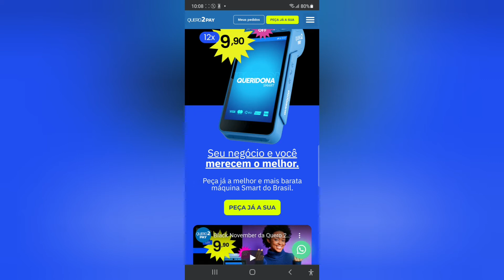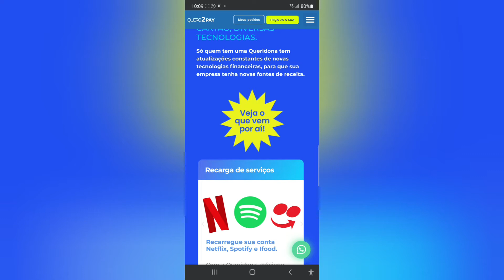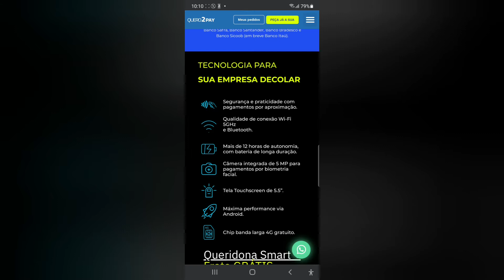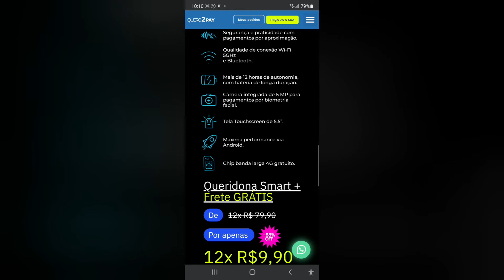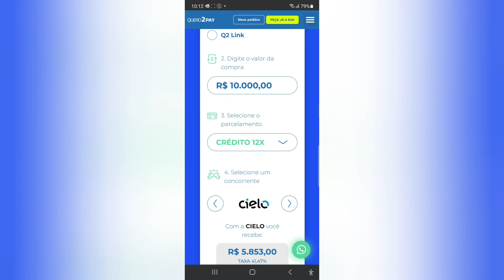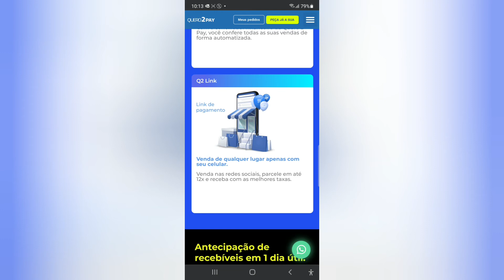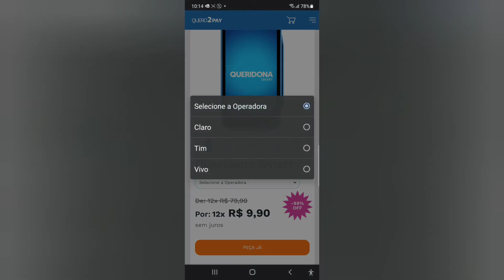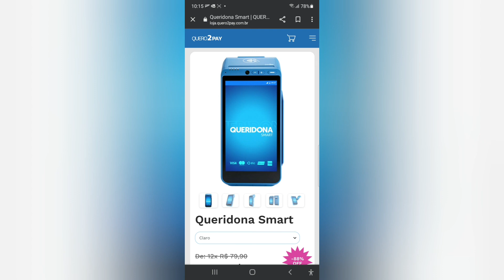Quero 2 Pay Máquina de Cartões Android 12×9.90😳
Mas uma Promoção 🥳Informação  sobre A maquinha C6banck Pay no video🧐 ) (😉Minizinha (oferta R$ 40)